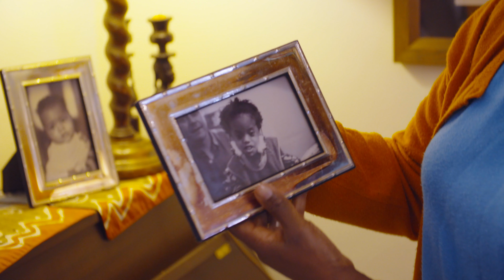Marshall-Smith Syndrome Docu teaser